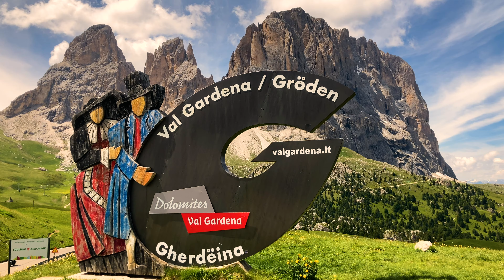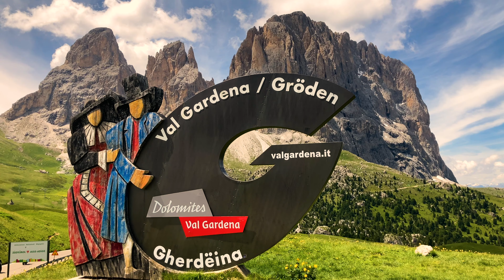Dolomiti tour 3 days Episode 1 |Selva di Cadore |Explore with Sehajpal | 4k Video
Dolomiti tour 3 days |Selva di Cadore| Marmolada|Cinque torri |Passo Giau |Passo sella |Passo Pordoi|Alleghe|Explore with Sehajpal |

3-day tour to discover the beauties of the Dolomites, between Veneto and South Tyrol, which touches the most famous destinations such as Marmolada, Passo Gaiu, Passo Sella, Passo Pordoi, Cinque Torri, Alleghe lake and much more.

 Dolomiti | Dolomiti tour | dolomiti Italia |dolomites italy |dolomites sand manila bay | dolomiti 4k |
dolomites 4k| dolomite superbikers |Dolomiti riders| |Dolomiti in moto | Selva di val gardena |
Selva di cadore |Selva di cadore Passo Giau |Selva di cadore webcam |Selva di cadore bambini|
Passo Giau da Selva di cadore |Selva di cadore con bambini |Cinque torri | Cinque torri con bambini |
Cinque torri dolomiti |Cinque torri da cortina |Cinque torri sentiero delle trincee |Cinque torri arrampicata |
Cinque torri climbing |Cinque torri mtb |Cinque torri hike | Cinque torri un passo del cielo |
Cinque torri crollo |Cinque torri prima e dopo | Cinque torri prima guerra mondiale |Cinque torri cortina webcam |
Passo Giau croda da lago |marmolada funivia |marmolada via normale |marmolada punta penia |
marmolada estate | marmolada skatepark | marmolada sci | marmolada trekking | marmolada scialpinismo |
marmolada parete nord in polvere | Passo Sella |  passo sella moto | passo sella in bici | passo sella dolomiti |
passo sella in camper |passo sella girod’italia |passo sella drone |passo sella mtb | passo sella cycling |
passo sella webcam | Canazei |passo sella da selva | passo pordoi |passo pordoi in moto | passo pordoi in bici |
passo pordoi  più boe | passo pordoi girod’italia |passo pordoi  da Canazei |passo pordoi  mtb | passo pordoi neve|
passo pordoi funivia | passo pordoi  drone | passo pordoi  i bici da arabba | alleghe | alleghe blu notte |